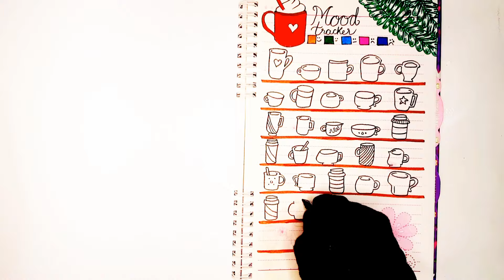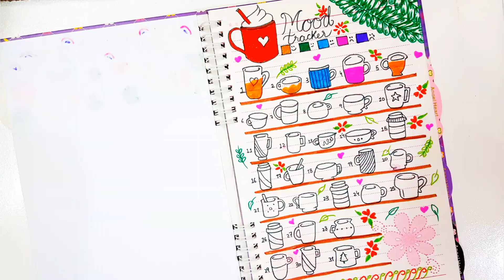Creative bullet journal ideas 🔥🎨✍ / Creativity in art 💕😎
🎵 Track Info:

Title: Peach by Sakura Girl